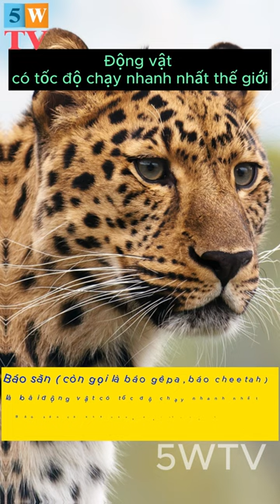thế giói động vật -Loại vật chạy nhanh nhất thế giới -5WTV (short 7)